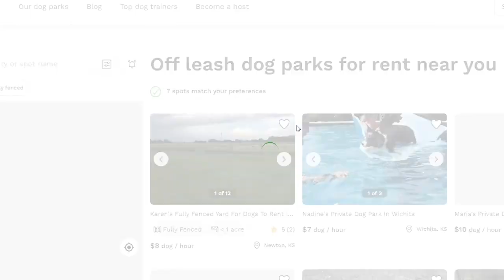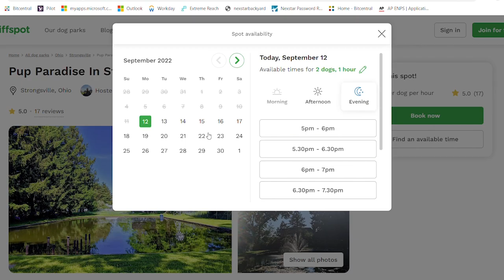Airbnb for dogs? Local resident renting backyard as private puppy park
Sniffspot users can block off times to bring their dogs to the yard of their choice, for prices usually ranging from $7 to $15 an hour.